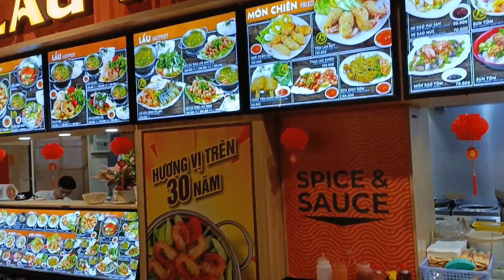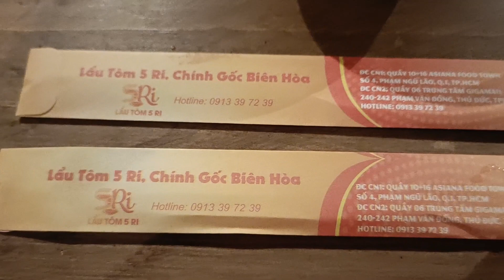【東南亞跨國之旅 EP.86】大廚水準: 范五老街 Central Market 食街美食 | 越南胡志明市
越南胡志明市 Central Market 食街, 隱藏美食, 有大廚水準。